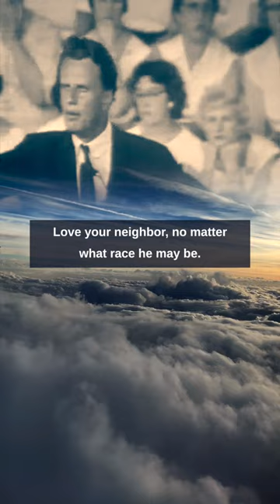Occupy Until I Come | Billy Graham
An exhortation from Billy Graham that we are not to sit in distress while we wait for the Lord's return, but that we are to OCCUPY until JESUS COMES BACK. We are to carry out the work of His ministry and to embody His love while we are here. God has NOT given us a spirit of fear but of POWER, LOVE, and a SOUND MIND, and we are to be the LIGHT and SALT of the world while we carry the INCREDIBLE hope of His appearing and the fire of our first love for Yeshua Hamashiach, The LORD OF ALL.